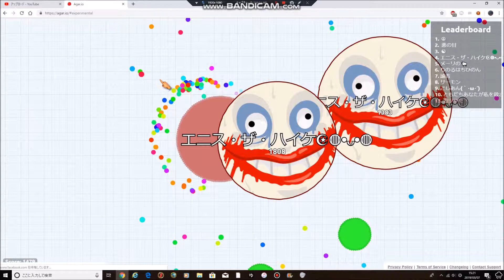今日もアガリオやってみました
やり方は簡単だけどむずい(;^ω^)